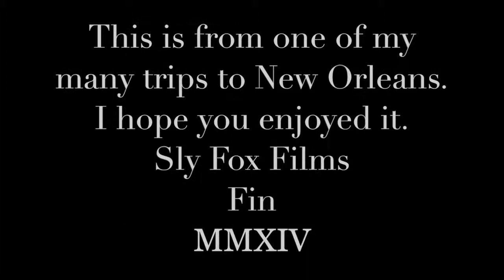Tuba Fats Square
A celebration for Tuba Fats Day, May 6, 2014